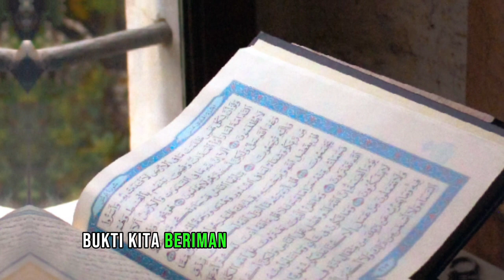Penyebab Kita Mulai Malas Ibadah!Jauh Dari Allah !Tinggalkan segera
Setiap detik adalah keajaiban, dan di balik setiap nafas adalah rahmat yang tak terhingga. Bersyukur adalah kunci membuka pintu kebahagiaan sejati. Jangan pernah lupa, di tengah hiruk-pikuk hidup, kita selalu memiliki alasan untuk bersyukur
Bersyukur adalah anugerah terindah untuk diri kita sendiri. Mari terus bersyukur, karena di setiap syukur, kita menemukan keajaiban kehidupan yang tak terduga."

malas ibadah
penyebab malas ibadah
penyebab kita lalai
malas beribadah